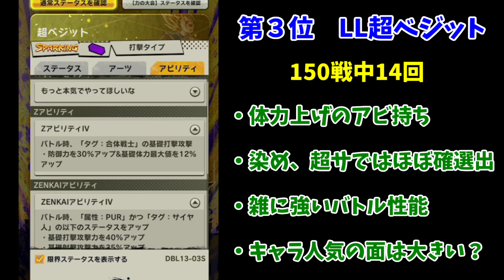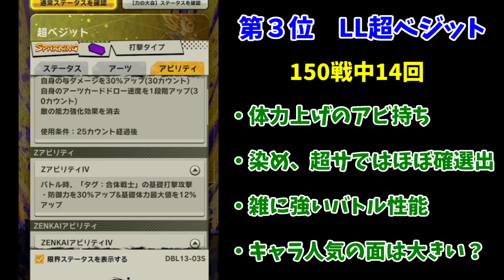リーダー使用率ランキング！！一番使われた最強のリーダーは！？【ドラゴンボールレジェンズ】【Dragon Ball Legends】